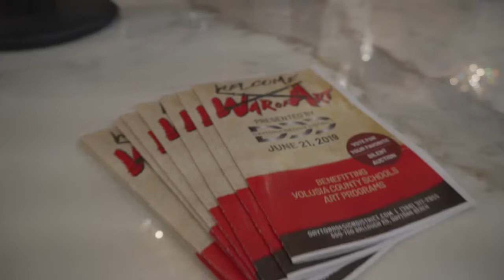WAR of ART - Daytona Beach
IMAGINE DAYTONA, in conjunction with DAYTONA DESIGN DISTRICT, present War of Art, Daytona Beach.